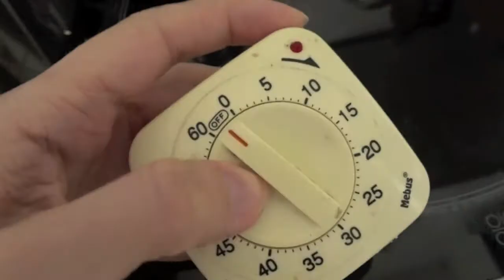FIMO GEMS | Schmuck aus Polygonen | FIMO CREATIVE WEEKS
♡ Hallo Zusammen,
heute startet Thema Nr.02 "Polygone" in den FIMO Creative Weeks! Ich zeige euch was für schönen Schmuck ich kreiert habe in dem ich kleine Steine geschnitten habe. Viel Spaß dabei!

Hier bekommt ihr zu den FIMO Creative Weeks alle Infos zum Freitags Thema

--- ganz unten geht es zum hochladen eurer Werke und beim Gewinnspiel mitmachen!

von der tollen Eleonora von

Wichtige Hashtags

♡ Danke an Staedtler Deutschland für die Kooperation. Ich bekomme dafür kein Geld, sondern habe alleine das Material für die Projekte gestellt bekommen. ♡

_ MEHR BECCY _

_ ZUM TUTORIAL _
♡ ICH HABE BENUTZT:

Fimo Soft Weiß (0)
Fimo Effekt Granit (803)

Fimo Schneidemesser
Fimo Ofenthermometer
Fimo Schleifschwämme

_ TIPPS _
♡ Weiches Fimo läßt sich besser durch die Maschine kurbeln. Ist es zu trocken oder hart, bröselt oder reißt es. Fimo bekommt man weicher mit einem Tropfen Babyöl oder Vaseline.

♡ Untergrund, Maschine, Werkzeuge & Hände nach jedem Farbwechsel mit Feuchttüchern reinigen um sauberes Arbeiten zu gewährleisten.

♡ Fimo wird gebacken: Unter- und Oberhitze (kein Umluft!) bei 110°C ca. 20 - 30 min (je nach Größe und Dicke).

♡ Schmuckzubehör bekommt ihr günstig auf Dawanda, Etsy oder Ebay. ♡

_ INFO _
Ihr habt dadurch keinen Nachteil oder müsst mehr zahlen - ich werde einfach nur an Einnahmen, die über diesen Link generiert werden, beteiligt. Wenn ihr das nicht möchtet, könnt ihr die Produkte natürlich auch selbst im Internet suchen :) Danke! ♡

_  ON TOUR 2017 _

4. CMC Hamburg | 25.November

JapanDOM Hamburg | 03.Dezember

_ SOCIAL MEDIA _

♡ C R A F T
♡ I N S T A G R A M
♡ S N A P C H A T: beccylemon
♡ T W I T T E R
♡ D A W A N D A S H O P: BeccyLemon.dawanda.com
♡ F A C E B O O K

_ KONTAKT _

_ MUSIK & TECHNIK _

Music ♫ : "Audio Bibliothek" von Youtube | You like it von Vibe Tracks

eure Beccy ♡